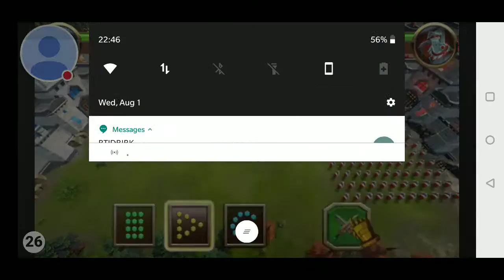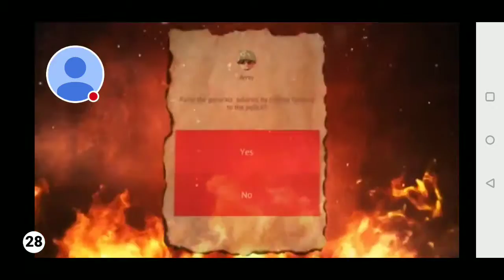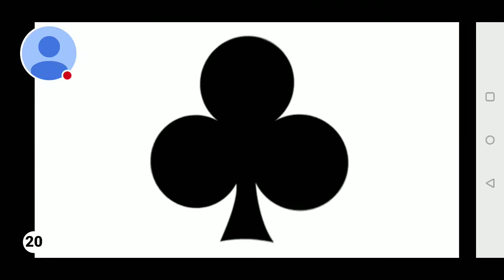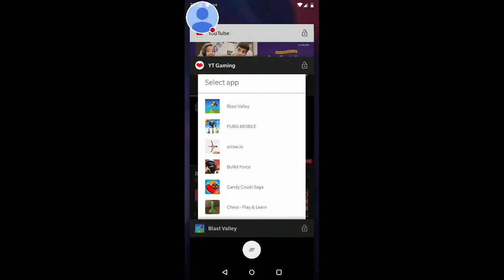My Blast Valley Stream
Watch me play Blast Valley!